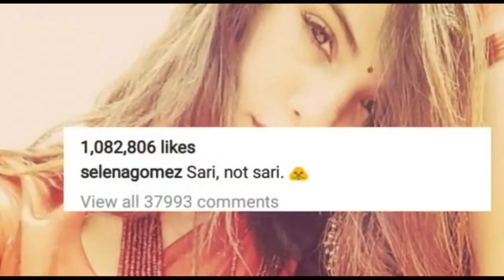Selena Gomez Love For INDIA🇮🇳❤️!! Indian Selenators MUST WATCH😍🔥💯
Hellooo Guyss!!😊🙏🏻
How are y'all😁 I hope you guys are doing well🤗

In this video i'll show you how Selena Gomez Expressed Her Love For India, Check Out
 Know how Hollywood star Selena Gomez expressed her love for India multiple times.